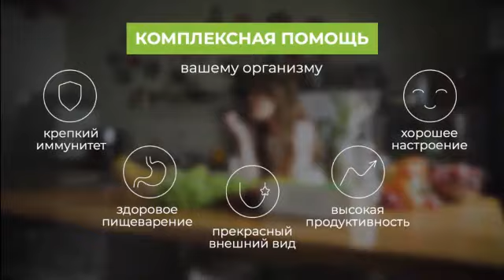Целевая программа: Здоровый кишечник от CORAL CLUB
Целевая программа: Здоровый кишечник + Корал Лецитин 120 капсул + Супер Флора 90 капсул

При приобретении программы вы получаете дополнительный бонус: полноразмерные упаковки «Супер-Флора» и «Корал Лецитин» вместо стандартных блистеров.

Таким образом, ваш подарок – это 100 капсул «Корал Лецитина» и 60 капсул «Супер-Флоры».

«Здоровый кишечник» – это первая целевая программа, в состав которой вошли продукты, направленные на комплексное оздоровление кишечника и пищеварения в целом.

Здоровый кишечник – залог крепкого иммунитета, эффективной работы различных систем организма, прекрасного внешнего вида, бодрого самочувствия.

Программа рассчитана на 30 дней и состоит из 3 последовательных этапов по 10 дней.

1-й этап – мягкое очищение кишечника. Активируются процессы детоксикации и выведения продуктов жизнедеятельности, токсинов, паразитов (гельминтов). Улучшается работа желчного пузыря, почек.

Применяемые продукты: Корал-Майн 10 саше, Супер-Флора, Заферан, Листья черного ореха, Папайя, Корал Люцерна, Корал Лецитин, Корал Бурдок Рут, Каскара Саграда, Корал Карнитин .

2-й этап – нормализация работы кишечника за счет постепенного восстановления полезной микрофлоры, улучшения переваривания пищи и усвоения нутриентов.

Применяемые продукты: Корал-Майн 10 саше, Супер-Флора, Заферан, Корал Лецитин, Ассимилятор, Корал Артишок, Корал Магний, АкваОкс.

3-й этап – восстановление нормальной работы пищеварительного тракта, оптимизация витаминно-минерального баланса и обмена веществ в организме.

Применяемые продукты: Корал-Майн 10 саше, Супер-Флора,  Папайя, Корал Люцерна, Корал Магний, Корал Таурин, Омега 3/60, МСМ, Спирулина в таблетках.

Во время применения программы рекомендуется соблюдать питьевой режим (не менее 1,5 л воды с минеральной добавкой Корал-Майн) и придерживаться рекомендаций по питанию.

Добро пожаловать!